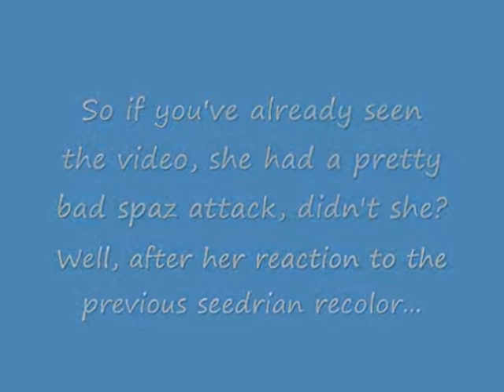My Seedrian Recolors!!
These took at least 2 hours to make, per seedrian O_O

I hope you like them, I put a lot of effort into them ^^